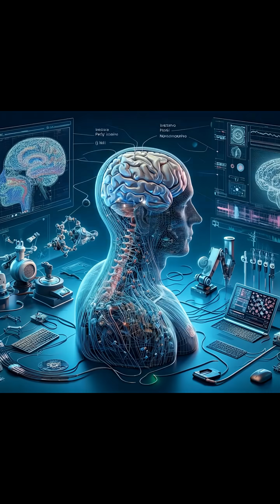How Elon Musk's Neuralink Actually Works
🎥 YouTube Description (SEO-Optimized):
What if your brain could directly connect to a computer? 🤯 In this video, we break down What Neuralink is and how it works, explaining Elon Musk’s brain-computer interface technology in a simple and engaging way.

Discover how Neuralink implants are designed, how they function, and what this could mean for the future of AI, neuroscience, and human-AI integration. Whether you’re searching for "What is Neuralink", "How Neuralink works", or "Neuralink explained", this video has you covered.

We’ll explore:

What Neuralink technology really does 🚀

How a brain chip interface could change human communication 🧠

Elon Musk’s vision for the future of AI and Neuralink

The role of brain-computer interfaces in medicine and beyond

If you’ve ever wondered about AI technology explained, future brain implants, or Elon Musk on Neuralink, this short breakdown will give you the answers.